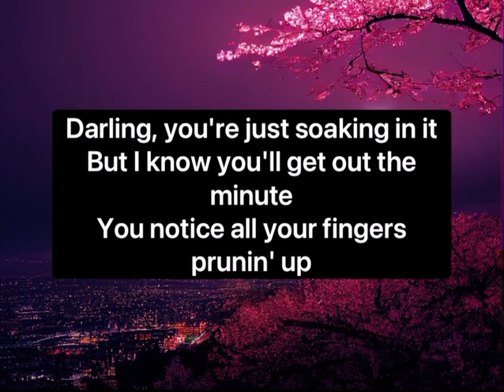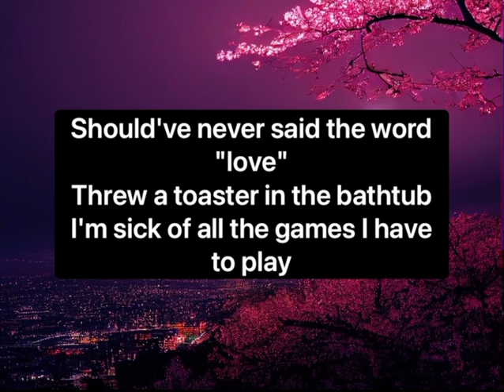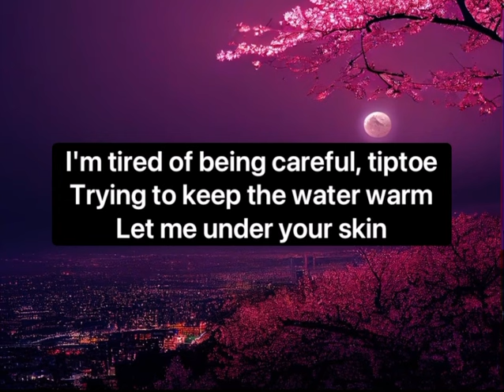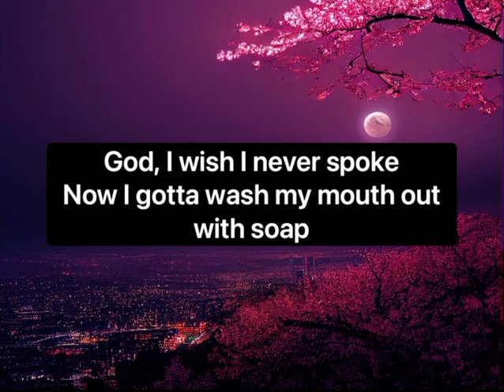Soap- Melanie Martinez | Lyrics